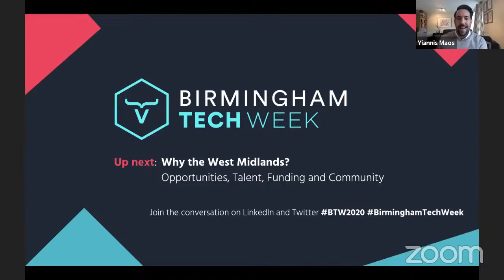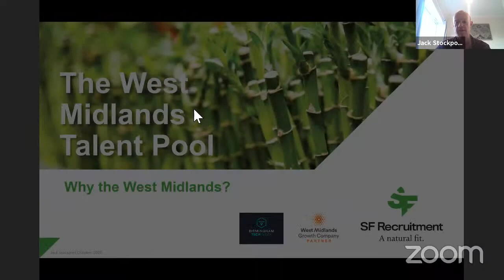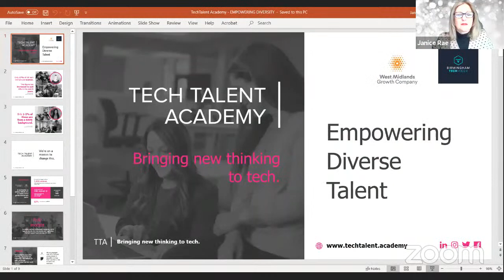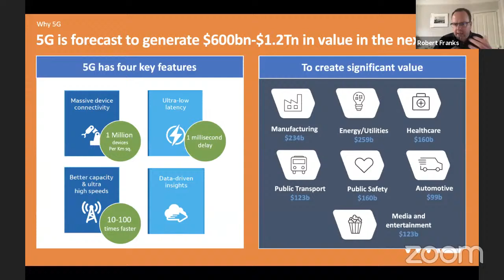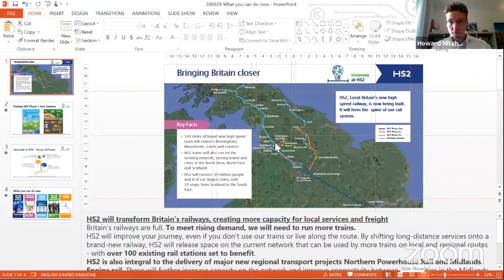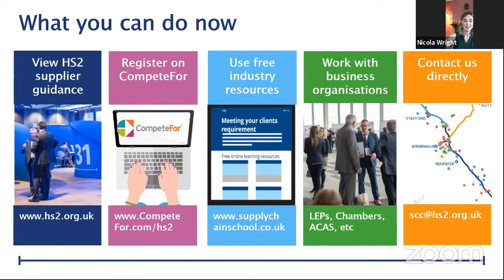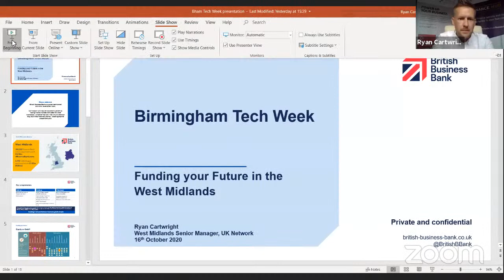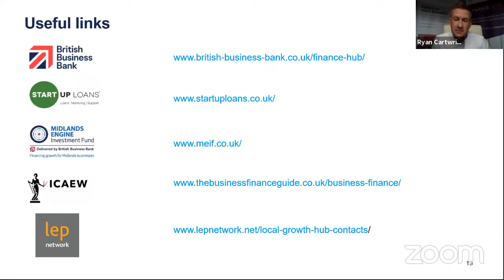Birmingham Tech Week: Why the West Midlands? Opportunities, Talent, Funding and Community